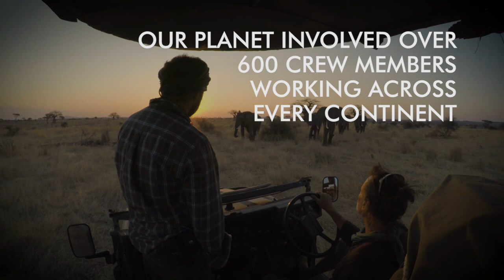Behind the Scenes - Ruaha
Having visited Tanzania 17 years ago, camerawoman Sophie Darlington talks about the impact of dams and agriculture on the Great Ruaha River.

What is Our Planet?

A Netflix original documentary series and groundbreaking collaboration between WWF, Netflix and Silverback Films, Our Planet showcases the world's natural wonders, iconic species and wildlife spectacles that still remain. We're all a part of this amazing planet, but we're changing it like never before. Discover the story of the one place we all call home.